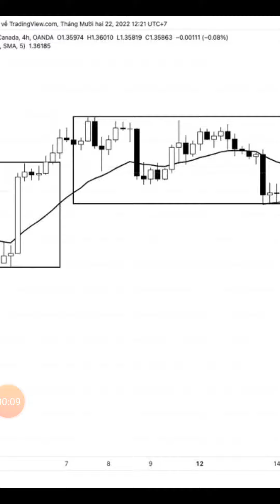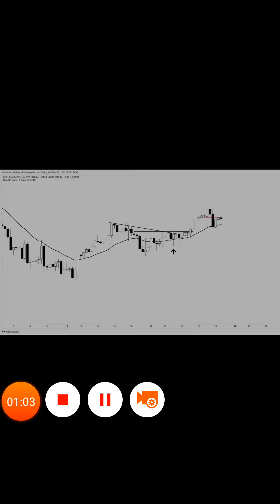những điểm vào lệnh đẹp để mua bán Crystal phần 6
những điểm vào lệnh đẹp để mua bán Crystal